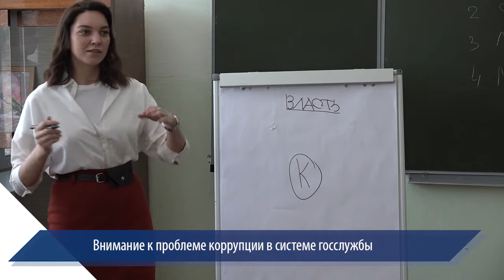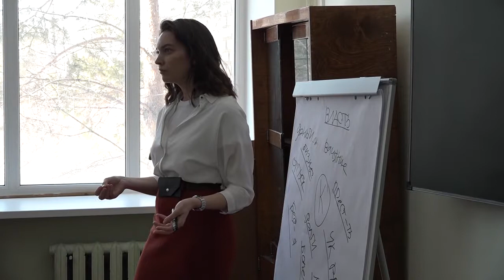Антикоррупционный форум «Молодежный контроль»